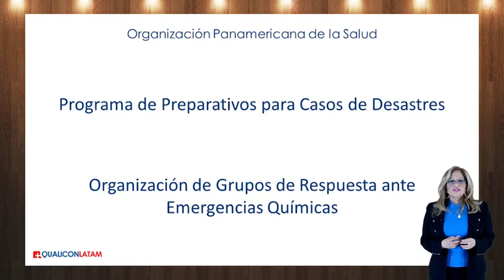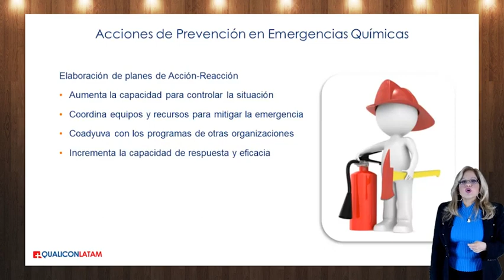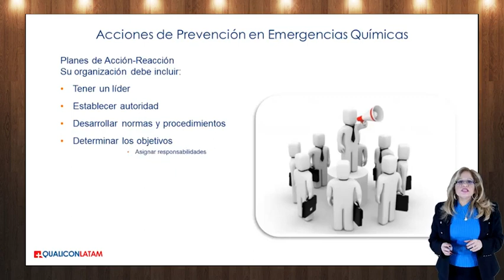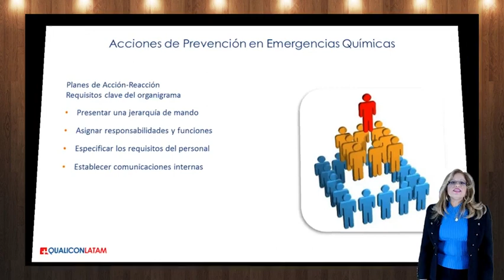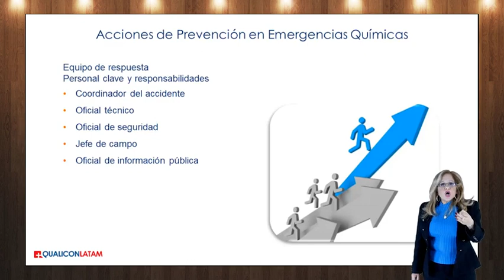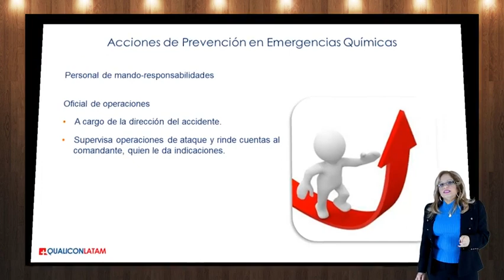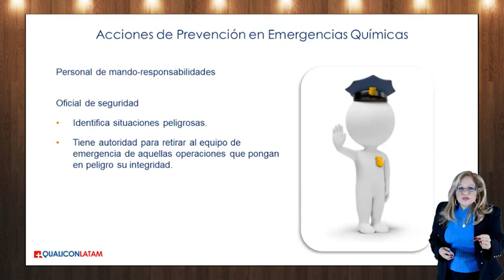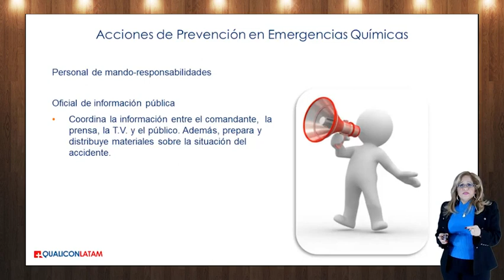Programa de preparativos para casos de emergencia, curso GIPAE gratis, Video 16